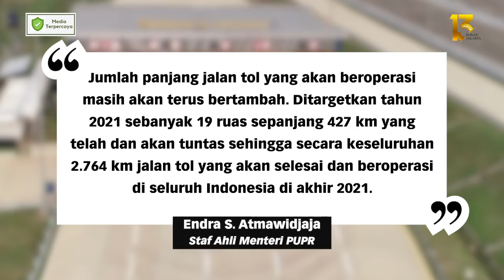PUPR Targetkan 427 Km Ruas Tol Baru Tuntas Tahun ini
JAKARTA- Kementerian Pekerjaan Umum dan Perumahan Rakyat (PUPR) menargetkan 427 kilo meter (km) ruas tol baru bakal tuntas tahun 2021. Hingga April tahun 2021 tercatat panjang ruas tol yang sudah beroperasi mencapai 2.391 Km terbagi dalam 62 ruas yang dikelola oleh Badan Usaha Jalan Tol (BUJT).